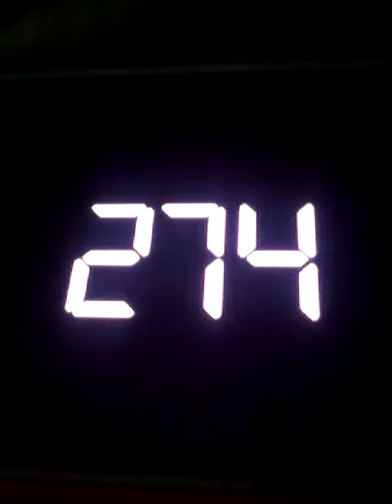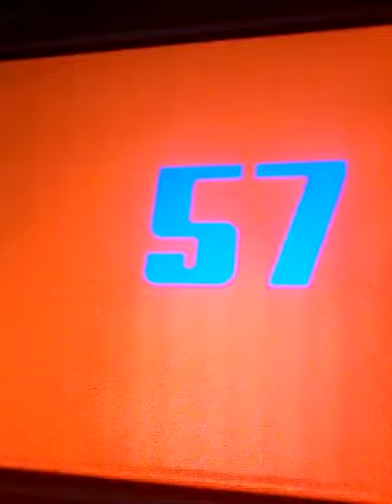Countdown in 369 seconds